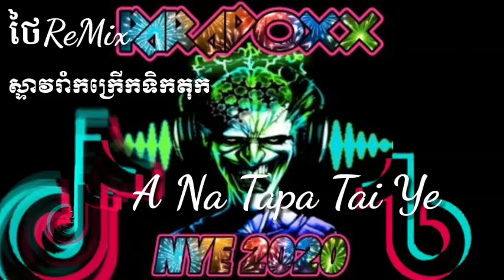✅ReMix បទថៃល្បីក្នុង​tiktok 💥បុកកក្រើកធុងបាស✔រាំម៉ាសប្បាយម៉ង